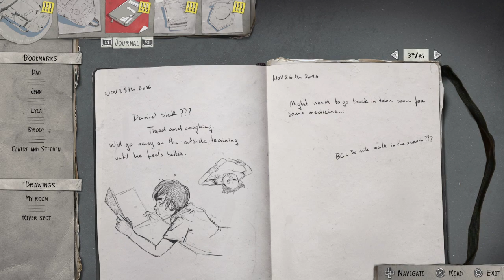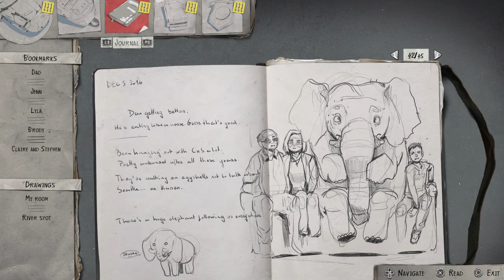Life is Strange 2 Episode 2 Part 3-Just A Room Now